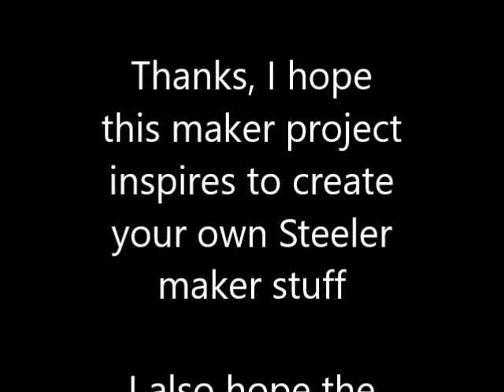Steeler Helmet plays Steeler Songs - Arduino Maker Project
Steeler Replica Helmet has a self contained sound system inside.
The helmet plays one soundtrack file when it gets triggered by the motion detector.
The design uses 6 AA  batteries, an Arduino Nano, a HC-SR505 PIR motion detector, a WTV020-SD-16P audio module, a TDA 7297 15W audio amplifier.